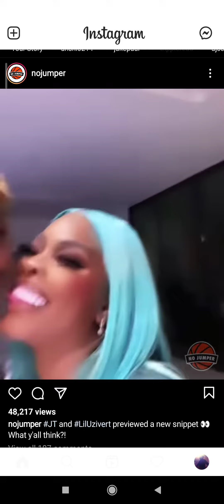Lil Uzi Vert privews new song snipet kisses Jt and more